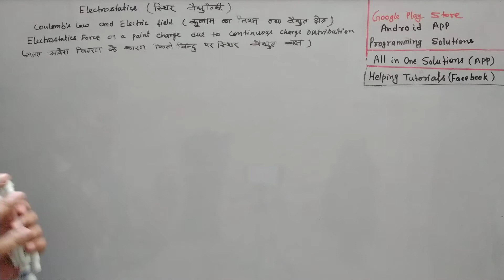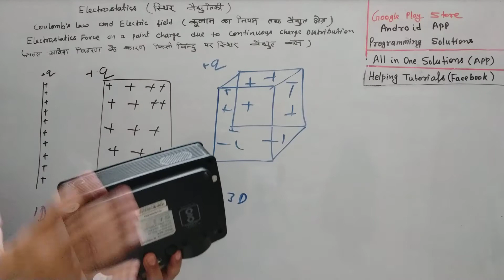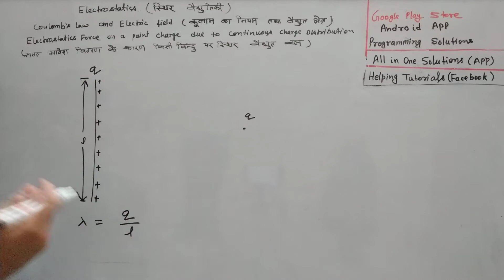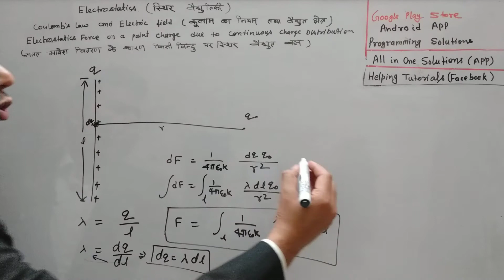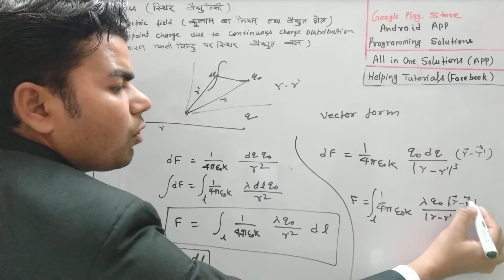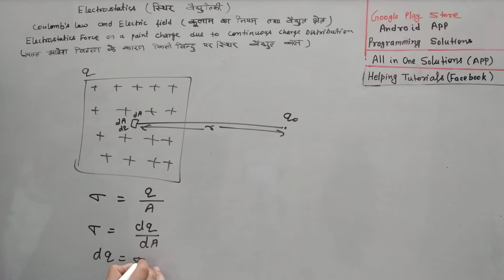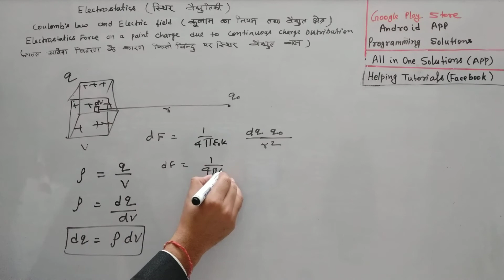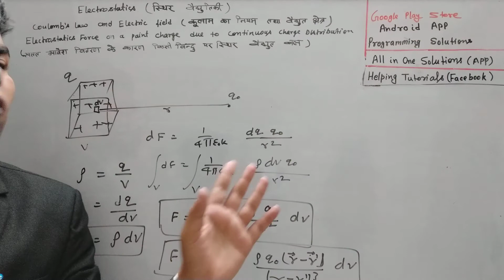Force due to continuous charge distribution